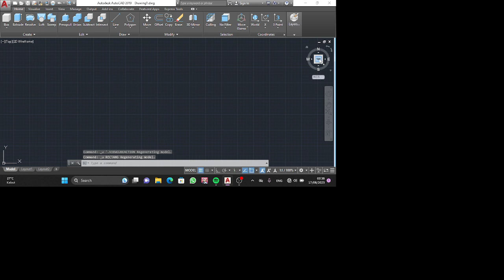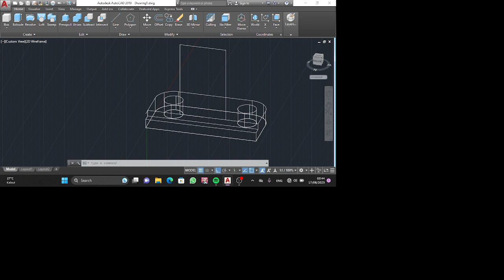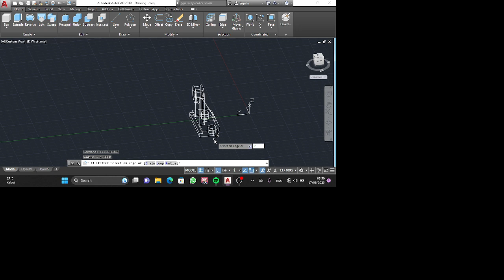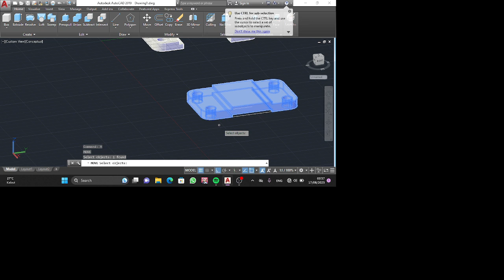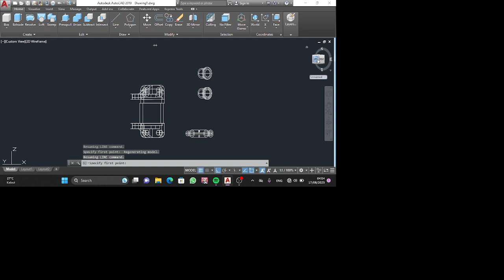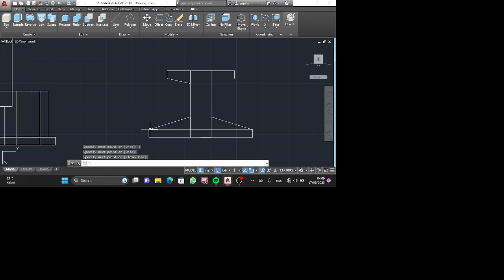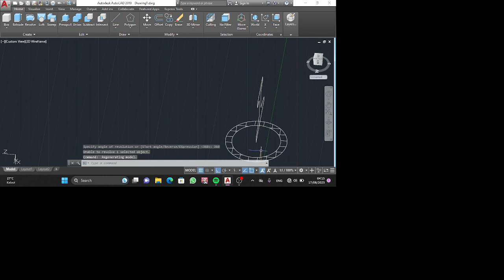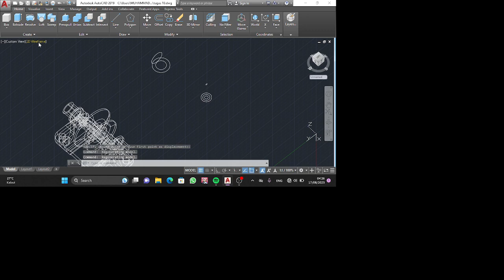tugas 10 | muhammad mufid saifuddin